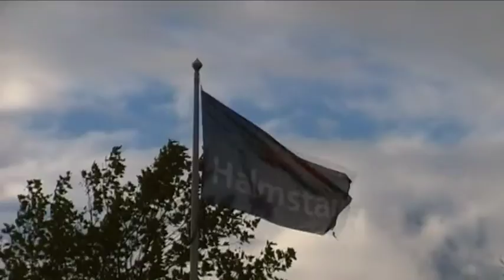Empowerment Project Halmstad-Asti, Day 1 - Halmstad